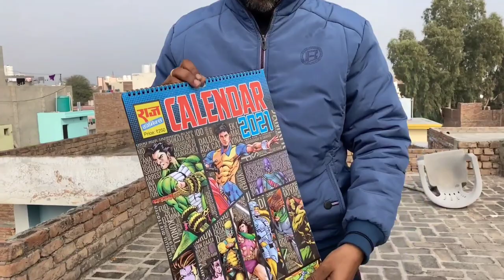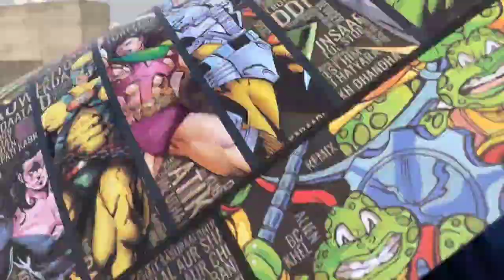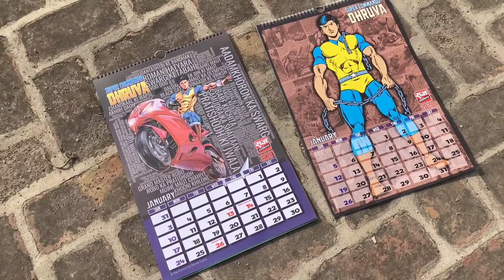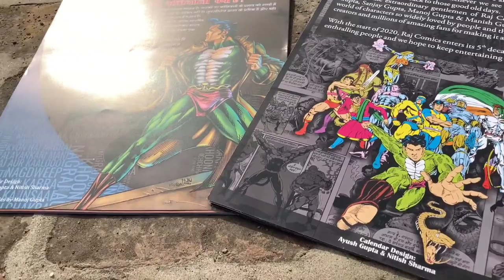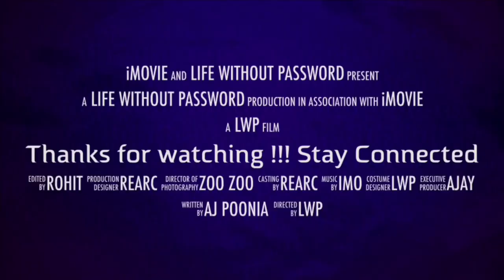RajComics 2021 Calender.Full Review.बहुत खुबसूरत हैं।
I'm on Instagram as @comics_k_deewane. Install the app to follow my photos and videos.

Go2Our Tech Related Channel My Life MyTech

Music in this Video use by YouTube Music Gallery.Thanks YouTube to Provide me this beautiful music.
I love raj comics  जुनून अभी जिंदा है.

∆Nagraaj & SCD Silver Jubilee Adition.

The company mainly publishes four types of comics; medieval fantasy, horror, mystery, and superhero comics, with a predominant focus on superhero content.Their comics are usually published in Hindi, with only a few titles and special editions in English. It has produced close to 35,000 comics to date and has been read by people in India and abroad.The company also publishes an online exclusive web series named Raj Rojana, with a new page uploaded every day.

Parmanu ("Atom") is a fictional Indiansuperhero published by Raj Comics.His super powers include splitting into atoms and flying to travel from one place to other and to reduce or increase his own size.The character is inspired from Atom.Parmanu got killed in akhiri series by blasting himself in space to save earth.